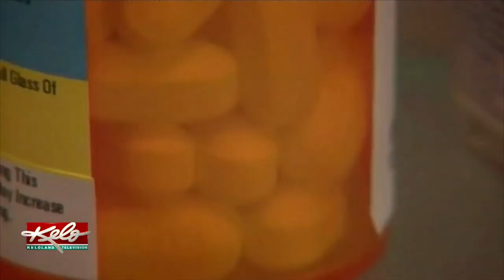Opioids' Impact On The Brain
KELOLAND News at Six